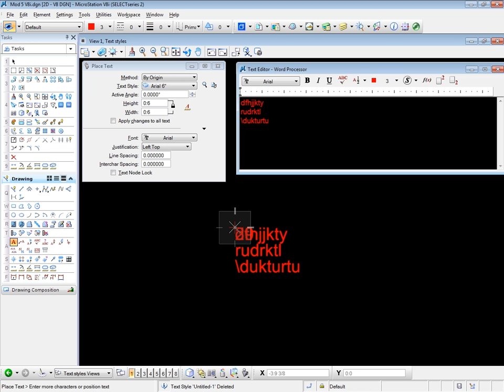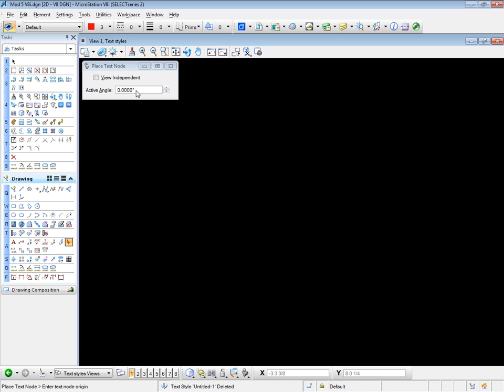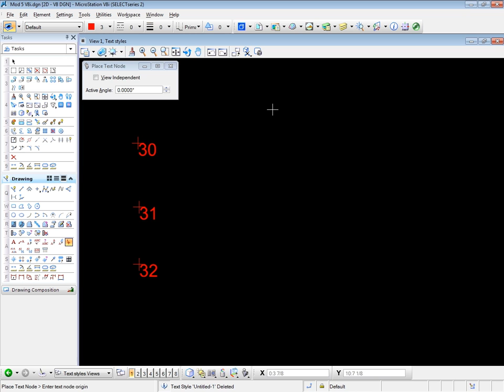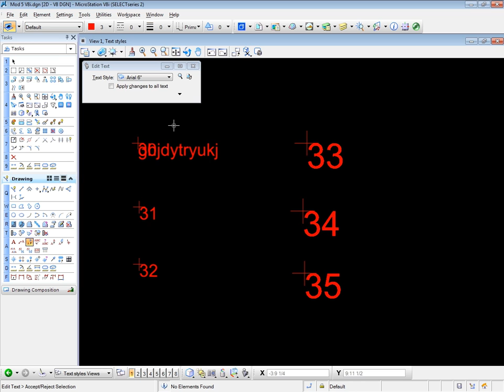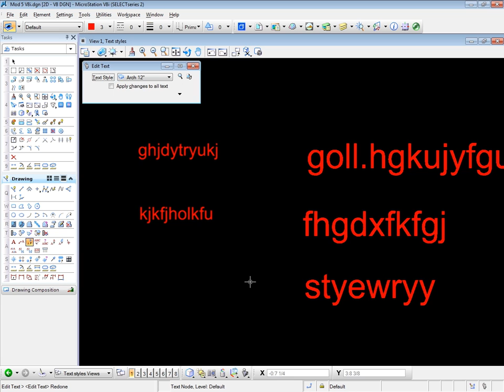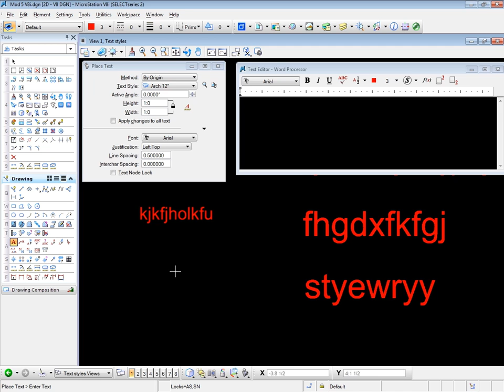Intermediate Bentley Microstation V8i Tutorial | Using Text Nodes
Want all of our free Microstation videos?

More details on this Bentley course can be seen This training clip is one example from the complete course. For more free Bentley Microstation tutorials please visit out our main website. YouTube